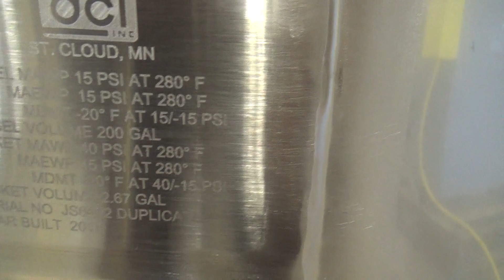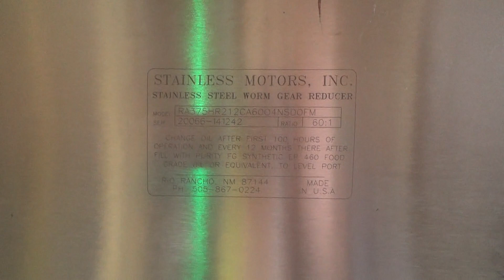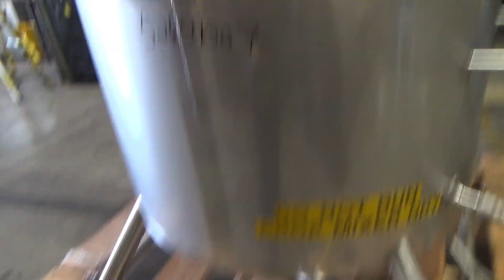DCI Inc Agitated Reactor, 200 Gallon Capacity - Stock# 52659007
Used- DCI Inc Agitated Reactor, 200 Gallon Capacity, Stainless Steel, Vertical. Approximate 42" diameter x 30" Straight Side. Dished top and bottom. 316L Stainless steel internal rated 15psi at -20 to 280 Degrees F. 304 Stainless steel dimple jacket rated 40psi at -20 to 280 degrees F. Top entering Pharmix anchor style agitator with scrapers, driven by a 1.5hp, 3/60/208-230/460 volt, 1750rpm motor through a reducer 60:1 ratio. Bottom entering chopper, driven by a 1hp 3/60/208-230/460 volt, 1750rpm motor through a reducer 5:1 ratio. Openings Top: approximately 10" for agitator, 8" handhole with cover, (4) 1-1/2", 2", (2) 3". 2" Center bottom outlet with manual valve, 6" discharge height. Mounted on (4) legs with casters. Serial# S6492, National Board 9928, built 2015.